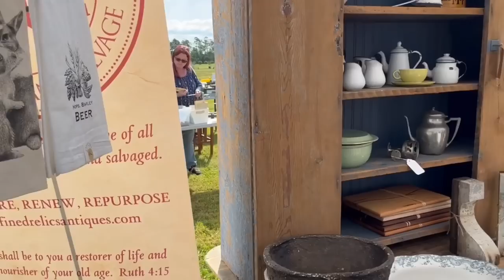A Visit to the Vintage Market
Come along with me to the Vintage Market and see a sample of items that were showcased. We had a wonderful time on a picture perfect Saturday and I did find a few items to buy…no surprise there! Thank you for stopping by and for being such loyal and kind subscribers.